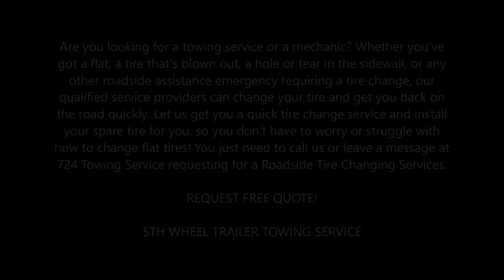Roadside Tire Changing Services in Las Vegas NV | Aone Mobile Mechanics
Are you looking for a towing service or a mechanic? Whether you’ve got a flat, a tire that’s blown out, a hole or tear in the sidewall, or any other roadside assistance emergency requiring a tire change, our qualified service providers can change your tire and get you back on the road quickly. Let us get you a quick tire change service and install your spare tire for you, so you don't have to worry or struggle with how to change flat tires! You just need to call us or leave a message at 724 Towing Service requesting for a Roadside Tire Changing Services.

5TH WHEEL TRAILER TOWING SERVICE
Flat tires can happen when you least expect them, but it’s always a relief to know that Towing Sacramento is by your side 24/7. Towing Sacramento specializes in all forms of emergency roadside assistance, including a flat tire change. You wouldn’t normally face any problems changing a flat tire during the day, but it can become quite the challenge at night. Your visibility level becomes limited, making it increasingly difficult to spot oncoming traffic from a distance. Our professional roadside crew will set up a safety barrier so that you’re never placed in a dangerous situation. We’ll have a Towing Sacramento tow truck at the scene before you know it. Changing a flat tire no longer needs to remain a struggle, especially during harsh weather conditions. We can be by your side in less than 30 minutes to change the flat tire as well.
• Reliable – We are having over 55,000 tow truck providers in its network, and are continuing to grow. Wherever you are, we can connect you to help 24/7.
• Transparent – unlike traditional tow services and our aim is to be fair and transparent in its pricing. Our unique estimates shows you exactly how much any services can cost with a free estimate rate quote.
• Fast – Our services are often 50 percent faster than many auto clubs, and we won’t keep you on hold with customer service reps when you need to request a roadside tire change.

 Roadside assistance in Las Vegas
 Tire changing services
 Emergency tire changing services
 24 Hour towing services
BEST ROADSIDE TIRE CHANGING SERVICES IN LAS VEGAS

• Mobile Mechanic
• Diesel Service
• Vehicle Inspection
• Lockout services
• Flat Tire Repair
• Roadside Assistance
• RV Repair